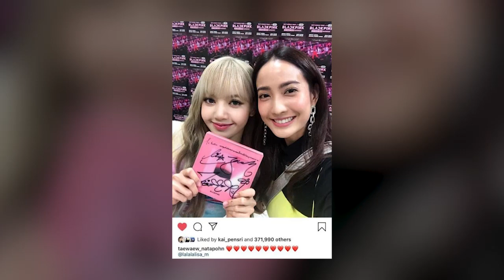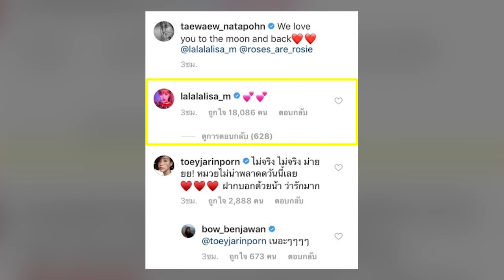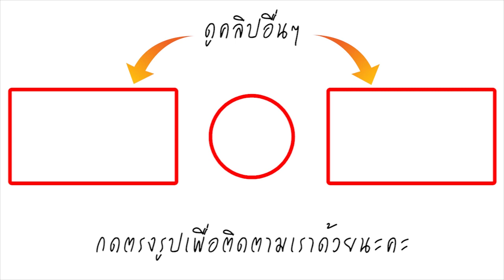แฟนคลับสุดฟิน! แต้ว-ลิซ่า BLACKPINK ต่างคนต่างปลื้ม ได้เจอกันสักที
ทำเอาแฟนคลับฟินหนัก เมื่อแต้ว ณฐพร เตมีรักษ์ นางเอกชื่อดัง และลิซ่า ลลิษา มโนบาล สาวไทยที่เป็นหนึ่งในสมาชิกของวง BLACKPINK ซึ่งกำลังโด่งดังในฐานะเกิร์ลกรุ๊ปสุดฮอตทั้งในไทยและเกาหลี ได้ถ่ายภาพร่วมกัน

หลังจาก แต้ว และ มิว นิษฐา จิรยั่งยืน นางเอกร่วมช่อง ได้ไปชมคอนเสิร์ต “WORLD TOUR BLACKPINK IN YOUR AREA BANGKOK” ซึ่งจัดขึ้นในวันที่ 11-13 ม.ค. ที่อิมแพค อารีน่า เมืองทองธานี